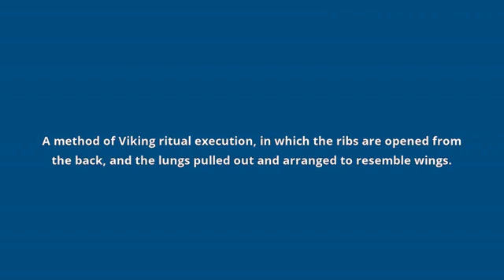what is the meaning of blood eagle